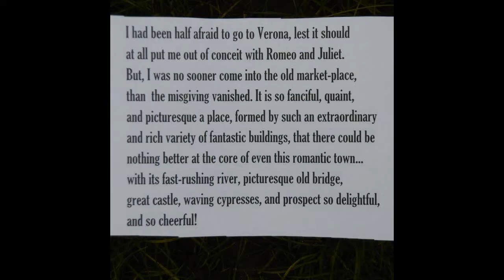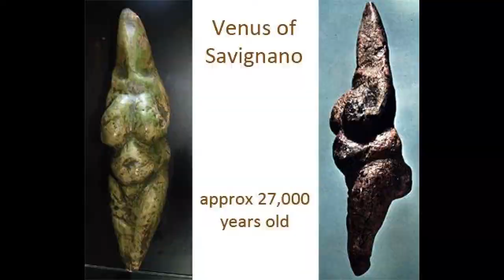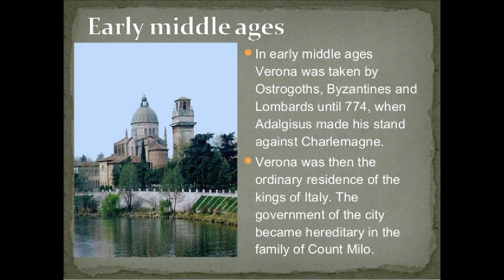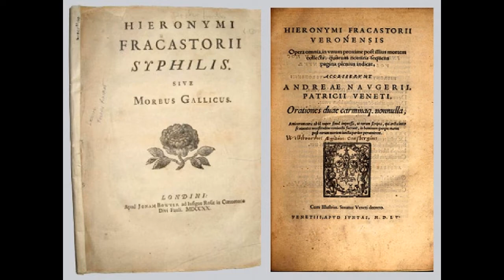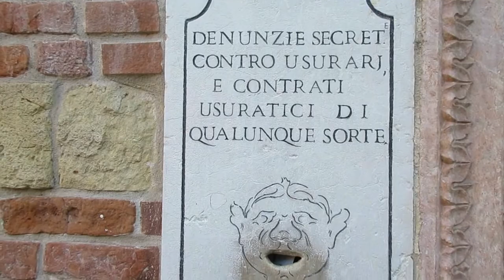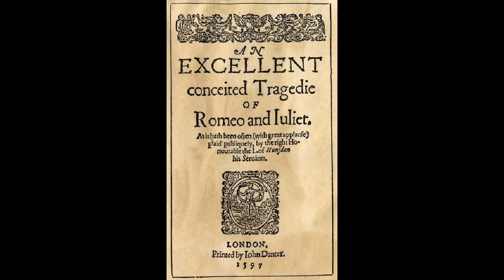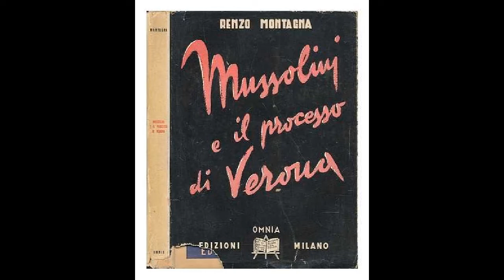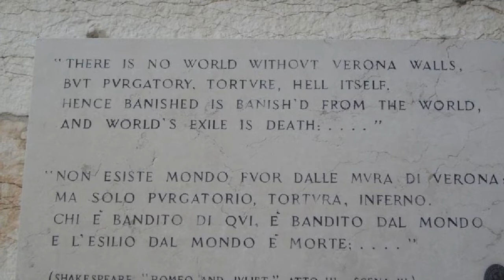VERONA HISTORY AND LITERATURE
Verona is the largest city municipality in the Veneto region and the second largest in northeast Italy. It was the birthplace of Isotta Nogarola, the first major female humanist and one of the most important humanists of the Renaissance. In 2000, the city was declared a World Heritage Site by UNESCO because of its urban structure and architecture. It is one of the main tourist destinations in northern Italy because of its artistic heritage and several annual fairs and shows as well as the opera season in the Arena, an ancient Roman amphitheater. It is unknown if Shakespeare ever visited Verona, but two of his plays are set in the city: "Romeo and Juliet" and "The Two Gentlemen of Verona".